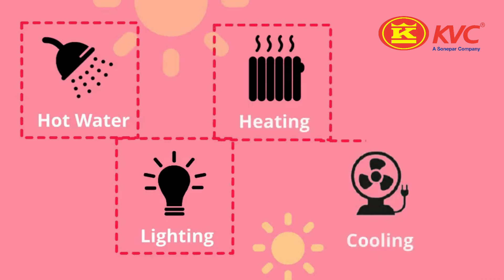[A Short Story A Week] What is Solar Energy?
Solar energy has been used for thousands of years in many different ways by people all over the world. Let us share more about the solar energy.